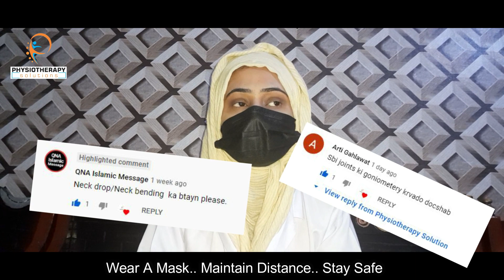What is Goniometry of Elbow Joints | PhysiotherapySolutions | Part 2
Aslam o Alekum! How are you dear all viewers? In this informative video, you will learn Goniometry, You can learn that what is the Goniometer and its structure? What is the Goniometry and goniometry of the Elbow joint? with detail. Please subscribe to my channel Physiotherapy solution for Physical fitness & Exercises, Medical Tip & Health Care and Home base Exercises, please watch my channel Like my effert and share with all your friends and family.